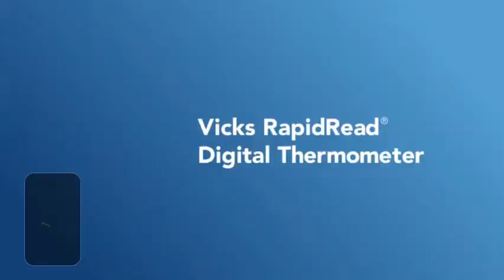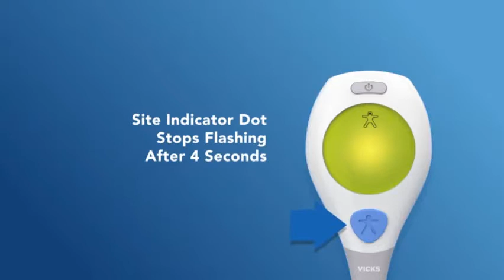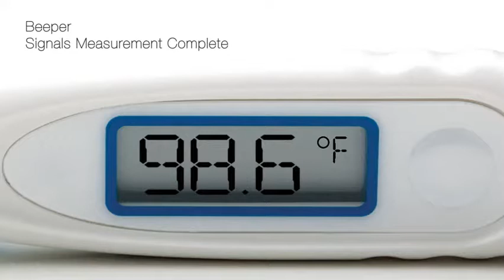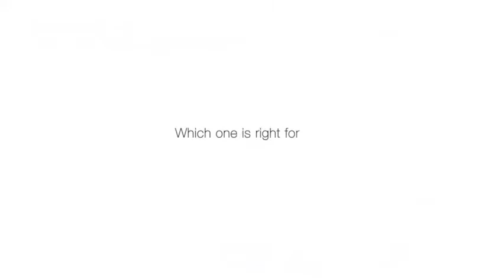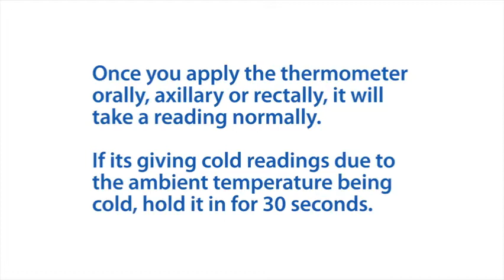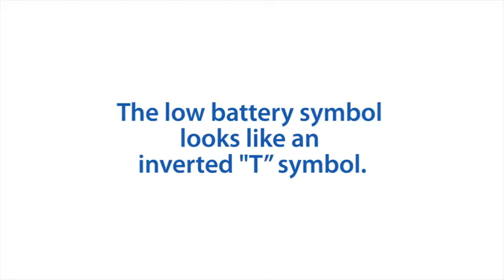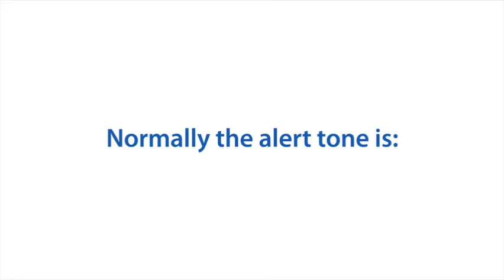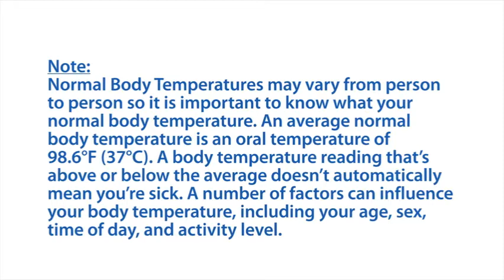5 Best Digital Fever Thermometers for Babies You Must Watch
"5 Cool Digital Fever Thermometers for Babies You Should Have

 About the Items :

 1. Vicks Rapid Read Digital Thermometer

 2. ADC Temple Touch Digital Fever Thermometer, Non Invasive and Quick Read, Suitable for Babies, Newborns, Kids, and Adults, Adtemp 427, White

 3. Vive Precision Oral Thermometer for Adults - Digital Large Display Axillary Temperature Fever Checker - Fast, Quick Accurate Reading, Waterproof Electronic Basal Monitor - Medical Temp Detector - Baby

 4. Medical Digital Thermometer for Infant Baby Kids Adults ~ Accurate Instant 15 Second Read with Latest Chip Technology, Provides Oral Axillary Rectal Temperatures Waterproof by Generation Guard

 5. Dreambaby Clinical Digital Thermometer"

 Dr. Trust Infrared Forehead Thermometer. Hicks MT-401R Digital Thermometer. TECHICON Digital Oral Thermometer. Dr.odin Infrared Thermometer. INAY Medical Infrared Forehead Thermometer. Rossmax TG100 Thermometer. Nurb Infrared Digital Ear Thermometer. Baby Forehead and Ear Thermometer. Best Overall Thermometer: Kinsa Digital Smart Ear at Amazon  Best Multiuse: ALOFOX Baby Thermometer at Amazon family's fever history but offers personalized suggestions on when to see a doctor. This small and discreet thermometer will give you a fast temperature reading  5-Week-Old Baby   The Best Baby Thermometers of 2019. QQcute Dual Mode Thermometer. Check Price. iProven Infrared Lens Thermometer. Exergen Temporal Artery Thermometer. Braun Ear Thermometer. Innovo Non-Contact Digital Infrared Thermometer. ANKOVO Forehead and Ear Thermometer. Metene Medical Infrared Thermometer. Vicks Baby Rectal  Here are our best picks of thermometers that you can trust to give you an accurate temperature reading when your child is ill. Digital Medical Thermometer. Metene Digital Infrared Non-Contact Forehead Thermometer. Best4Camp Yuma Baby Thermometer. Kinsa QuickCare Smart Digital Thermometer for All Ages. These are the best baby thermometers you can buy. if they have fever above 100.4, it can be very dangerous and you need to  taken so you can keep track and see if your child's fever is getting better or worse throughout the day.  Best ear baby thermometer: Braun ThermoScan 5 IRT6500 Digital Ear   It's a must have when you have kids at home.  Good product compared to normal thermometer and digital thermometer  Loud beep to know the task is done and you can watch the temperature. 5. be thus used only to get an idea if the child is having fever and to decide if a digital thermometer reading is necessary.  Dr Trust (USA) Forehead Digital Infrared Thermometer for babies and Adults with color… Date first available at Amazon.in: 5 July 2014; Average Customer Review: #63,680 in Health & Personal Care (See Top 100 in Health & Personal Care)  One time it shows temp as 99, you taking reading again immediately, it will   248 of the 260 reviews are 4-stars or 5-stars Perfect product to use for babies that might be sick or have a fever. Also would be nice if the product was rechargeable so we dont need to use batteries.  See all customer reviews Medical Digital Ear Thermometer with Temporal Forehead Function for Baby, Infant and   Moreover, it has a large backlit LCD display screen, you can get readings clearly  Best Digital Medical Thermometer (Baby and Adult Termometro), Accurate and *Red Light: Over 100.58℉/38.1℃, indicating fever( should see a doctor as   For babies under 3 months old, temperatures should be taken rectally, and any With this in mind, we tested 10 fever thermometers for accuracy and also  We tested digital stick and infrared thermometers. reading is complete—meaning you won't have to keep checking your watch. 1; 2; 3; 4; 5; 6; / 6.